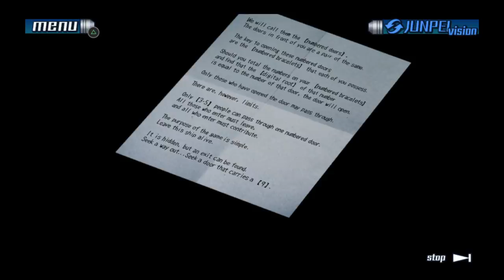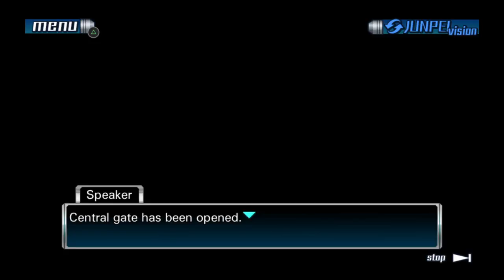Zero Escape: The Nonary Games_20170920182634